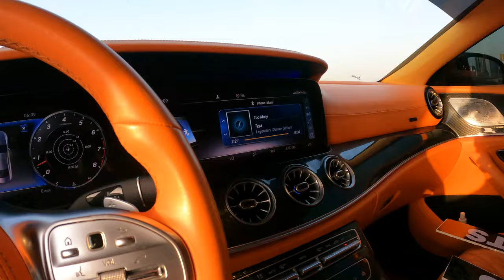مرسيدس باربوس سي ال اس تجربة قيادة وعزل و بدون شرح اسمع الطرب 🔥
في هذا الفيديو على YouTube، ستجد تجربة رائعة وممتعة لقيادة سيارة مرسيدس-بنز اس ال سي
(S-Class) باربوس. هذه السيارة تُعتبر إحدى أعلى فئات السيارات الفاخرة والراقية التي تقدمها مرسيدس-بنز.

يبدأ الفيديو بتقديم لقطات جميلة للسيارة من الخارج، مع تصميمها الأنيق والفاخر والمتطور. ستلاحظ الأضواء الأمامية المذهلة والشبكة الأمامية البارزة التي تميز سيارات مرسيدس-بنز. يتم أيضًا إبراز التفاصيل الدقيقة في التصميم، مثل العجلات الفاخرة والشعار الأيقوني لمرسيدس-بنز.

ثم يتم استعراض الداخلية الفاخرة للسيارة، حيث يتم عرض المقاعد الجلدية الراقية والتفاصيل الفاخرة في التشطيبات والمواد المستخدمة. يوفر التصميم الداخلي الواسع والمريح بيئة استثنائية للقيادة والاسترخاء.

يتم تسليط الضوء على التكنولوجيا المتقدمة في السيارة، مع عرض واجهة القيادة الرقمية الفاخرة والشاشة الوسطية الكبيرة التي تعرض معلومات متنوعة ووظائف متعددة. ستشعر وكأنك في قمة التكنولوجيا أثناء تجربة القيادة.

يتم تسليط الضوء أيضًا على الأداء المذهل للسيارة، مع تجربة قيادة سلسة وقوية. تُظهر اللقطات القيادة الديناميكية والتعامل السلس مع المنعطفات والتسارع القوي.

في المجمل، هذا الفيديو يقدم لك نظرة شاملة ومثيرة لتجربة قيادة مرسيدس-بنز اس ال سي باربوس